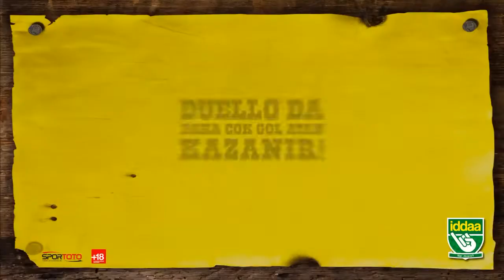Avengers Lıugong Uygunlar AŞ iddaa RakipBul İzmir Ligi HD 1